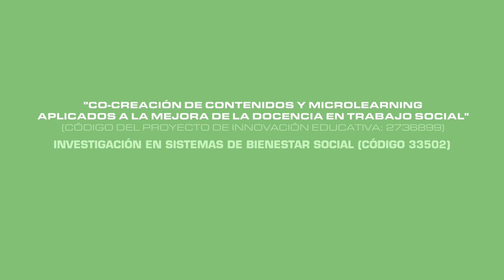Difusión e Innovación